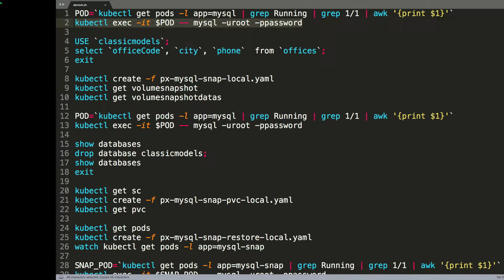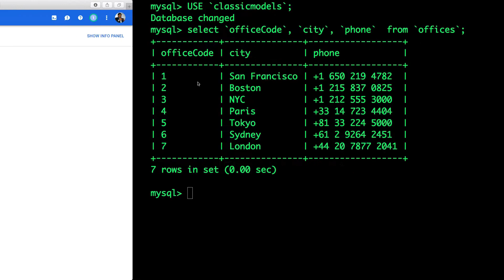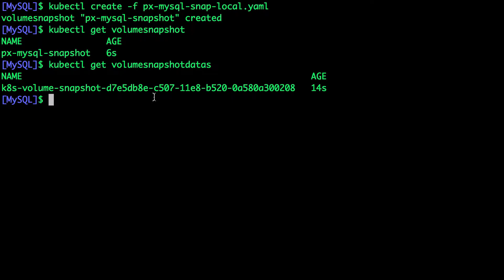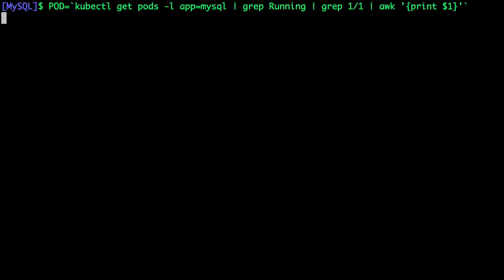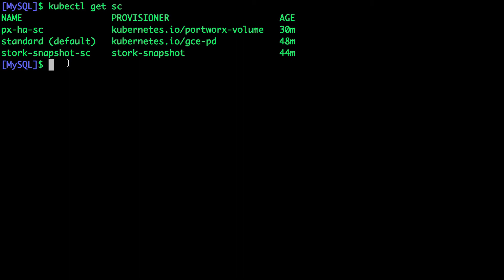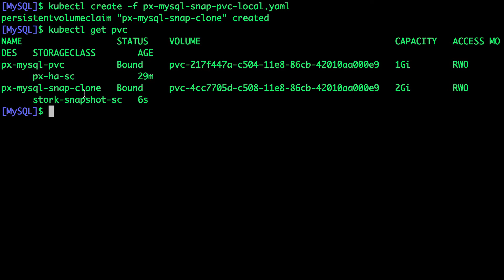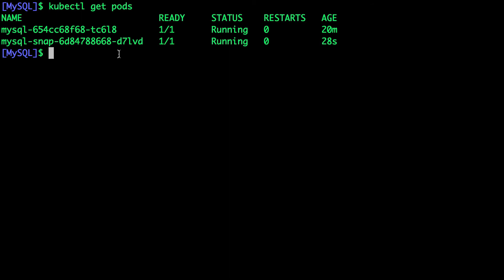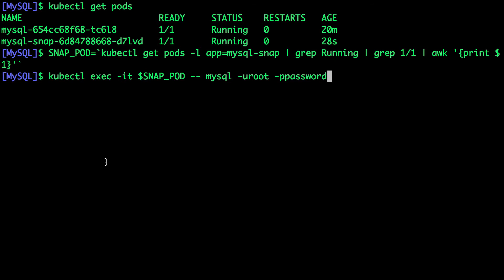Kubernetes Tutorial: How to Create Local Snapshots of MySQL Persistent Volume Claims on GKE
This tutorial is a walk-through of how to create local snapshots of MySQL persistent volume claims on Google Kubernetes Engine (GKE) by Certified Kubernetes Administrator (CKA) and Application Developer (CKAD) Janakiram MSV.

Janakiram is recognized by Google as a Google Developer Expert (GDE), by IBM as an IBM Champion for Cloud, and is awarded the title of MVP and Regional Director by Microsoft Corporation for his subject matter expertise.

Janakiram is a regular contributor to the Forbes Technology section, a senior analyst for Gigaom Research analyst network, a contributor at The New Stack and TechRepublic, and an adjunct faculty at the International Institute of Information Technology (IIIT-H) where he teaches Big Data, Cloud Computing, Containers and DevOps to the students enrolled for the Master's course.